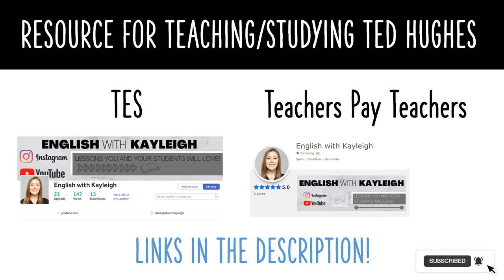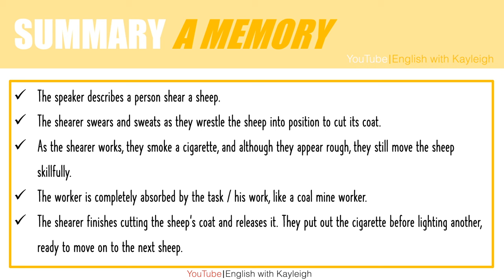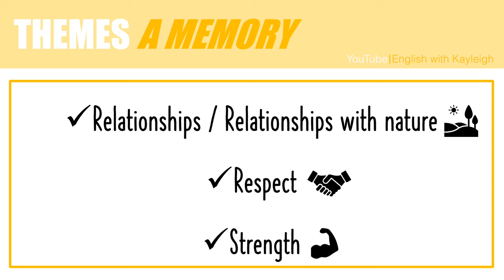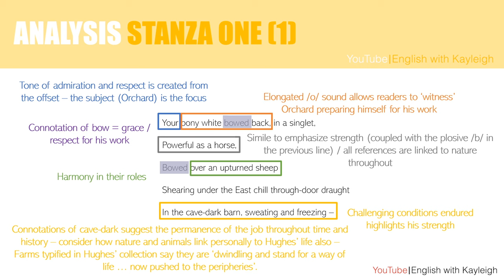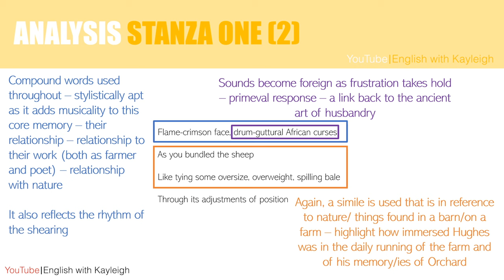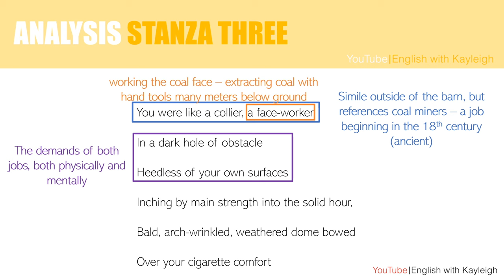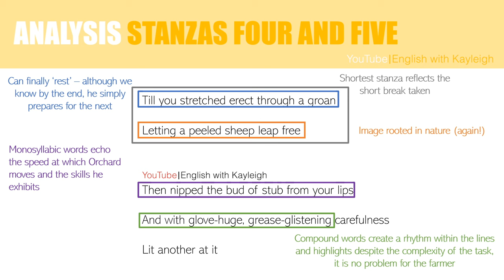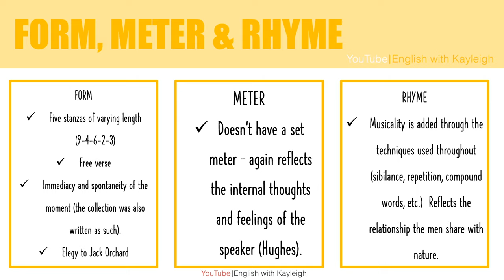A Memory | Ted Hughes | Poetry Analysis | GCSE Literature | English with Kayleigh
In today’s video, we analyse A Memory, a poem by Ted Hughes. The poem is included in the CAIE 0475 literature syllabus from 2023. I hope it helps! K
PPT for revision/teaching!